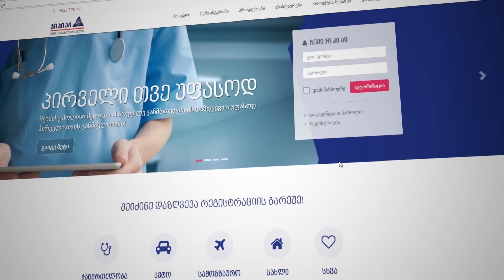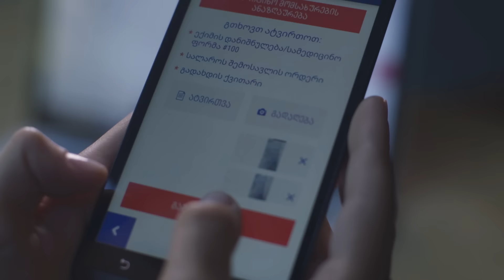როგორ მივიღო სამედიცინო ანაზღაურება ონლაინ 1 დღეში? - ჯიპიაი ჰოლდინგი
Gpi Mobile და ვებ გვერდი - ანაზღაურების მიღება ასეთი მარტივი არასოდეს ყოფილა.
ჯიპიაი ჰოლდინგი საშულებას გაძლევთ ნებისმიერ დროს, ოფისში მიუსვლელად, თქვენთვის სასურველი ადგილიდან შეავსოთ ჯანმრთელობის დაზღვევის ანაზღაურების განაცხადი და მომდევნო დღეს მიიღოთ თანხა ანგარიშზე!